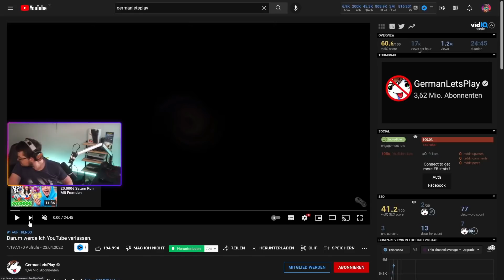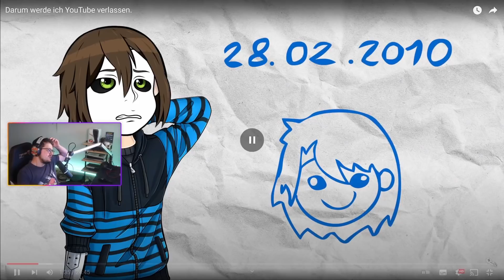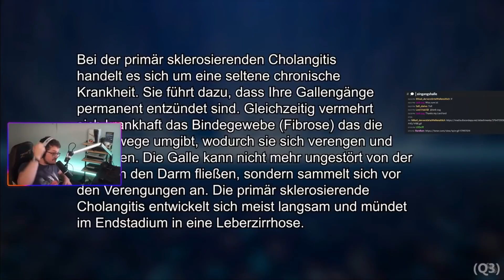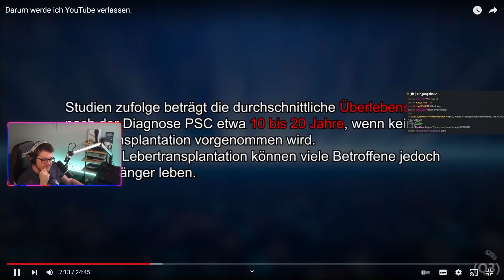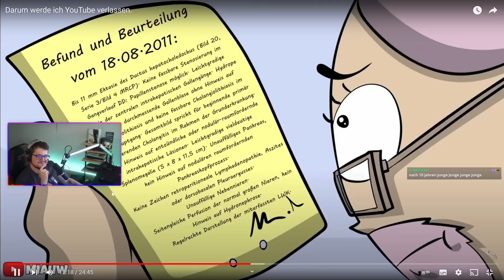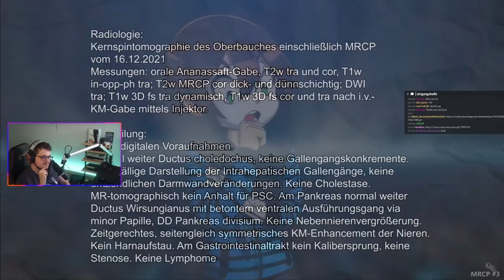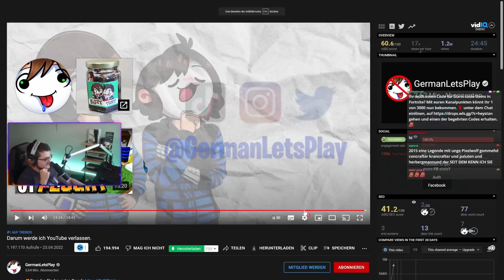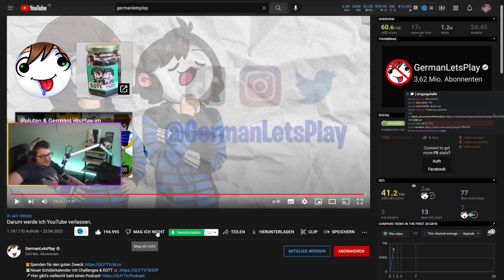GERMANLETSPLAY HÖRT AUF? Reaction auf GLP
Stan reagiert auf "Darum werde ich YouTube verlassen." von GLP. Der Beef mit Leon Machere und der Kampf zwischen den beiden Video

Vielen Dank auch an @Miauw für seine coolen Animationen!